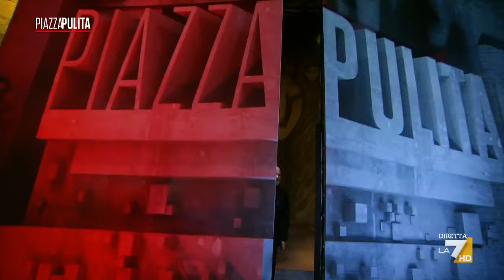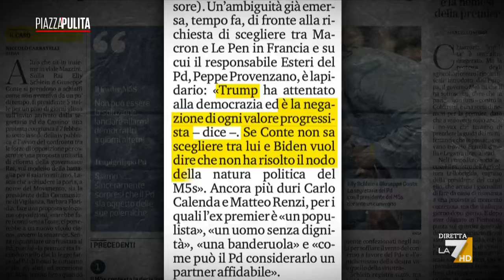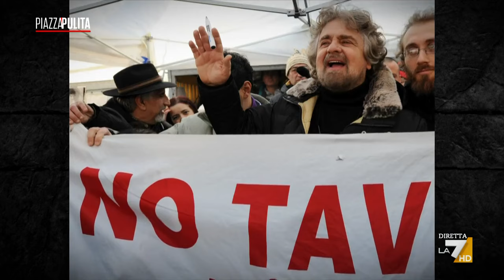“Alleanze? Mi interessa ci sia accordo sui programmi” – l’intervista a Stefano Bonaccini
Le alleanze fra forze d’opposizione, la battaglia del governatore De Luca contro l’autonomia, la figura di Giuseppe Conte nell’intervista di Corrado Formigli a Stefano Bonaccini.